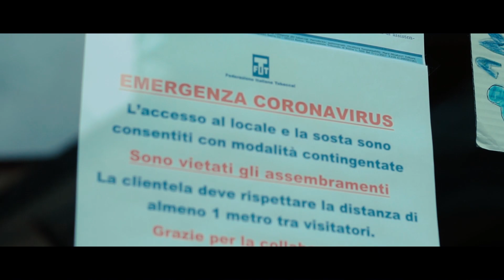Mormanno (CS) - RESISTENZA COVID-19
C'era un silenzio assordante, tutto taceva, ogni tanto si faceva sentire il suono delle campane ed un cane mi ha accompagnato in queste riprese facendomi compagnia. In questa situazione surreale, non potevo non tirare fuori qualcosa, non potevo non raccontare questo pezzo di storia che stiamo vivendo. Non uscivo dal 10 marzo, e vedere il paese in queste condizioni, mi ha lacerato, ma è dal male che l'ispirazione delle volte ci guadagna, è dal male che può nascere qualcosa di buono.